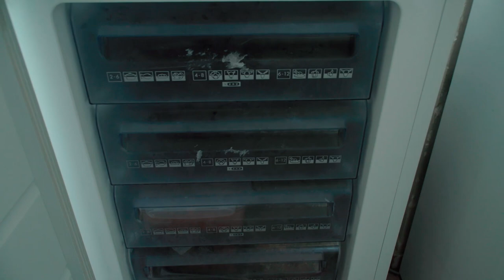Vlog maatschappelijke opvang Waterstraat - nov 2020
Didier neemt ons mee op rondleiding door de tijdelijke opvanglocatie voor dak- en thuislozen aan de Waterstraat in Roosendaal.